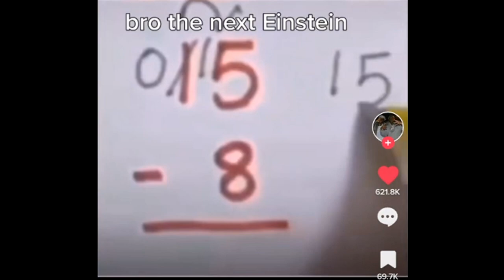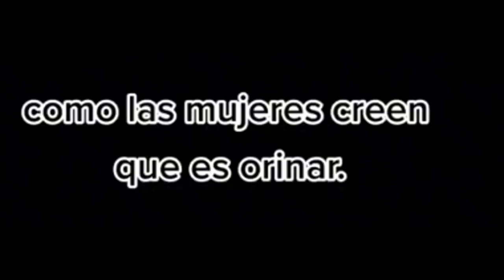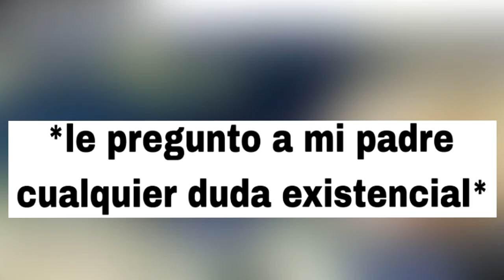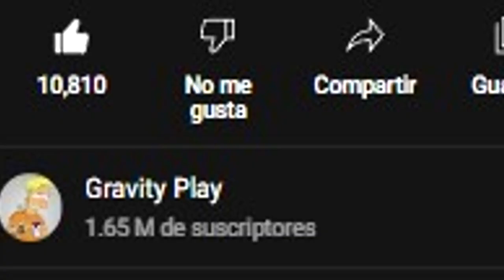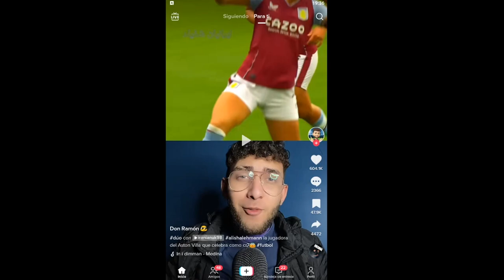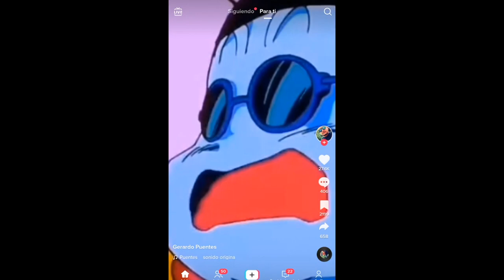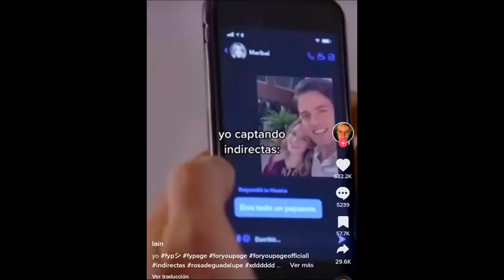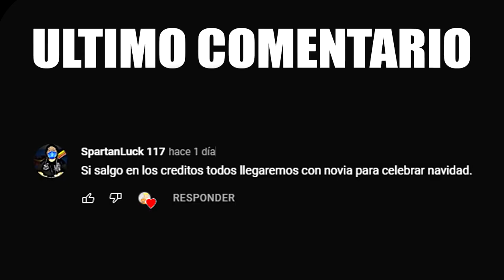Tik Toks que te volverán FUTBOLISTA ⚽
▓▓▓▒▒▒░░░ ABREME! ░░░▒▒▒▓▓▓

momentos muy xd, Instant Regret Compilation, Si Te Ríes Pierdes NIVEL Muy XD,  SI TE RIES PIERDES, cosas m3xicanas, los niños son el futuro, muy xd, Tik Toks que te volverán FUTBOLISTA, ⚽, TIKTOKS